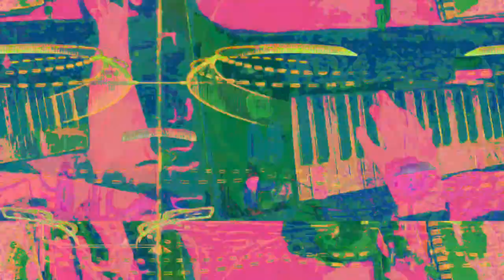[EPILEPSY WARNING] Movie 23 05 18 14h38m11s